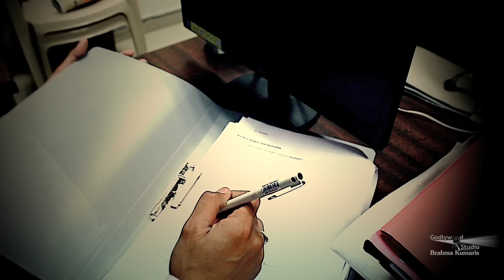Happy New Year | Short Kannada Promo | Brahma Kumaris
Wishing all of the viewers a Very Happy New Year!

Organizer: Brahmakumaris